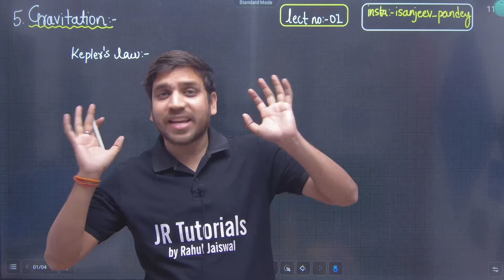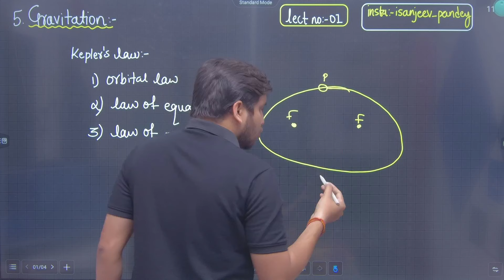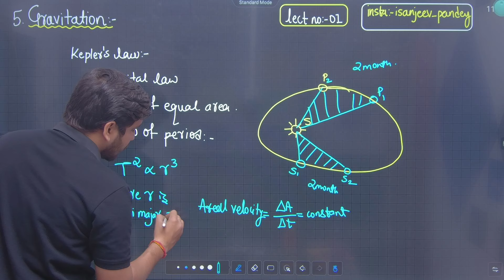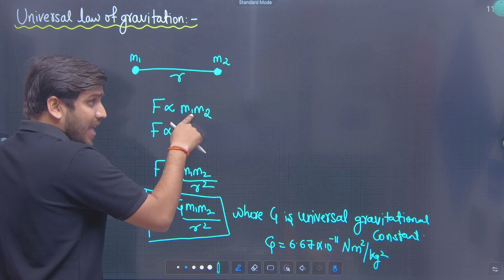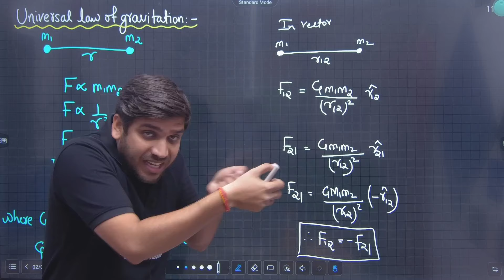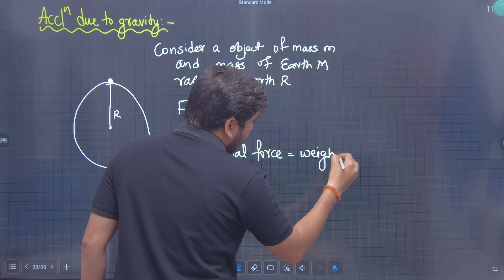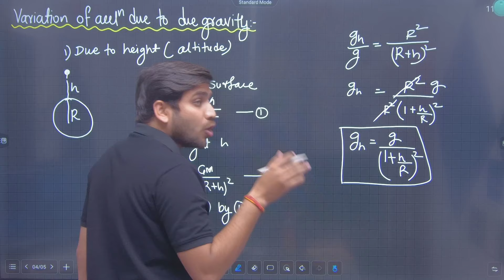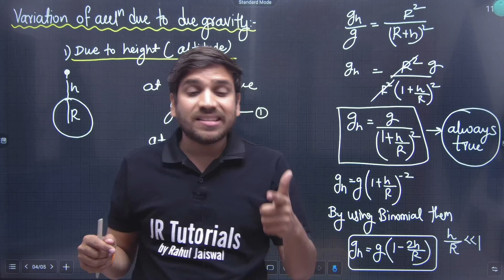11th Physics | Chapter 5 | Gravitation | Lecture 1 | Maharashtra Board | JR Tutorials